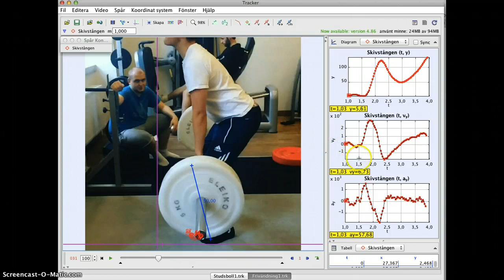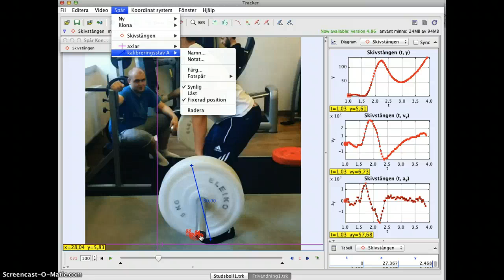Skivstång2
Manuell tracking av skivstång som lyfts